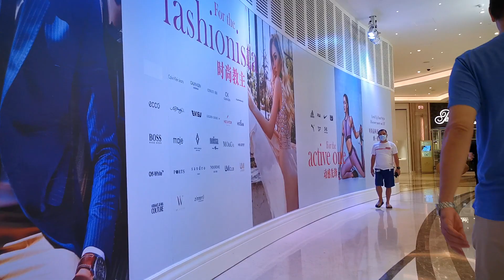澳門十一黃金周下的 澳門銀河綜合渡假城 Galaxy Macau during October 1st golden week (01878)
澳門十一黃金周下的 澳門銀河綜合渡假城  Galaxy Macau during October 1st golden week
Hotel Okura Macau 澳門大倉酒店
Banyan Tree Macau 澳門悅榕莊
Galaxy Macau 銀河酒店
JW Marriott Macau  澳門JW萬豪酒店
The Ritz-Carlton Macau 澳門麗思卡爾頓酒店